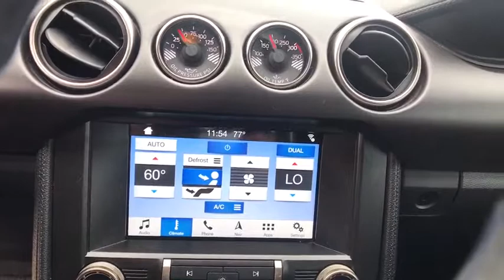2018 FORD MUSTANG Corpus Christi, Port Lavaca, Victoria, Kingsville, Alice, TX J5500744T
BLACK Used 2018 FORD MUSTANG available in Corpus Christi, Texas at Access Ford. Servicing the Port Lavaca, Victoria, Kingsville, Alice, TX area.
2018 FORD MUSTANG Shelby GT350 - Stock#: J5500744T - VIN#: 1FA6P8JZXJ5500744

Access Ford
3680 IH 69

CARFAX 1-Owner LOW MILES - 9191! Shadow Black exterior and Ebony interior. Nav System Keyless Start Back-Up Camera Aluminum Wheels TRANSMISSION: TREMEC 6-SPEED MANUAL ELECTRONICS PACKAGE. AND MORE!br /br /KEY FEATURES INCLUDEbr /Back-Up Camera Keyless Start Rear Spoiler Aluminum Wheels Keyless Entry Steering Wheel Controls Electronic Stability Control Bucket Seats Electrochromic rearview mirror. br /br /OPTION PACKAGESbr /ELECTRONICS PACKAGE soft door rollover Voice-Activated Touch-Screen Navigation System pinch-to-zoom capability and a to SiriusXM Traffic and Travel Link SiriusXM audio and data services each require a subscription sold separately or as a package by Sirius XM Radio Inc If you decide to continue service after your trial the subscription plan you choose will automatically renew thereafter and you will be charged according to your chosen payment method at then-current rates Fees and taxes apply To cancel you must call SiriusXM at 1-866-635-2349 See SiriusXM Customer Agreement for complete terms All fees and programming subject to change Sirius XM and all related marks and logos are trademarks of Sirius XM Radio Inc Universal Garage TRANSMISSION: TREMEC 6-SPEED MANUAL (STD). br /br /PURCHASE WITH CONFIDENCEbr /CARFAX 1-Owner br /br /MORE ABOUT USbr /If youre in the market for a vehicle youve come to the right place. The staff at Access Ford Lincoln of Corpus Christi is committed to helping you find the right vehicle for your needs. Whats more theyre also dedicated to helping you maintain it long after you drive it home for the first time. Whatever your automotive needs may be Access Ford Lincoln of Corpus Christi is here to serve you. br /br /Plus TT&L and fees. Price contains all applicable dealer incentives and non-limited factory offers. You may qualify for additional factory offers; see dealer for details.br /